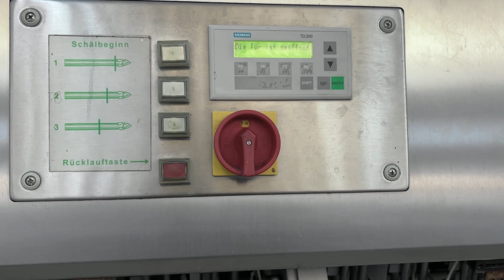Aspergeschilmachine Tenrit SP 0006 Test Run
Aspergeschilmachine Tenrit SP 0006